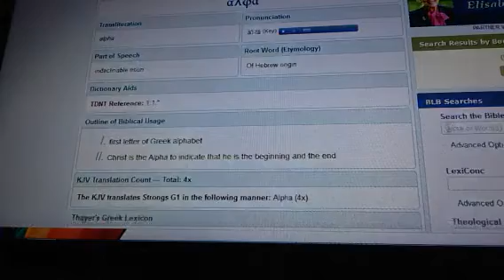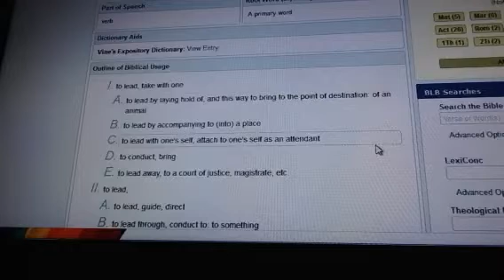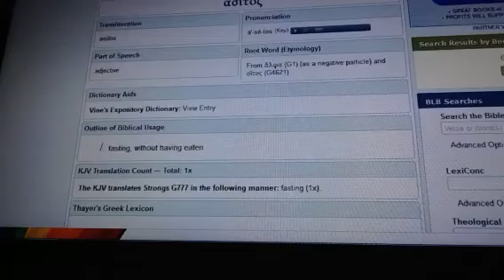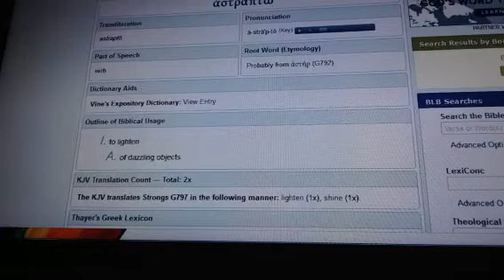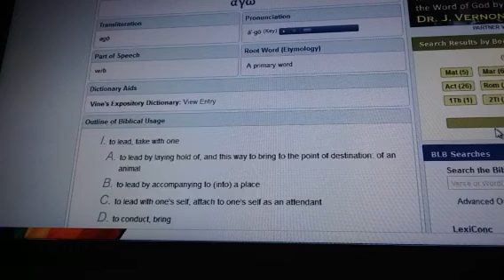Dream and clouds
Dream and some numbers